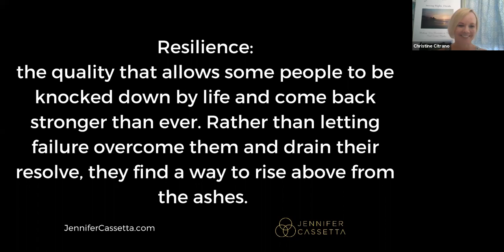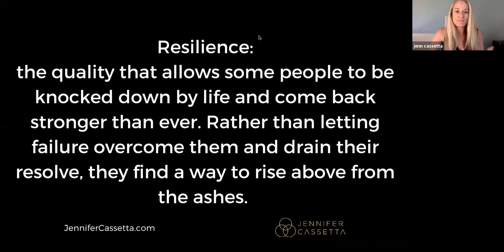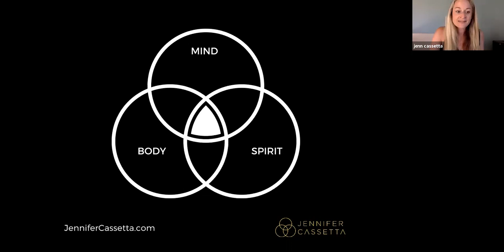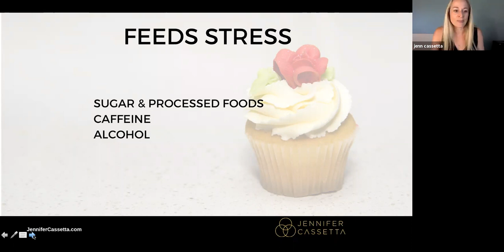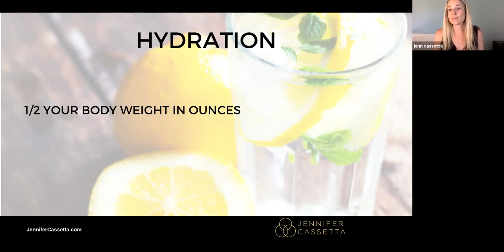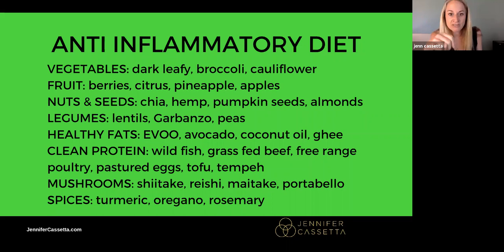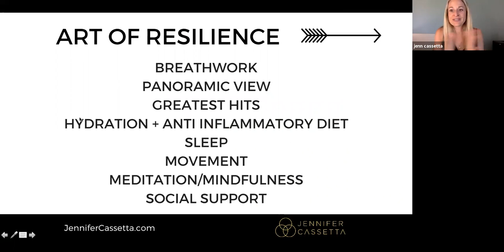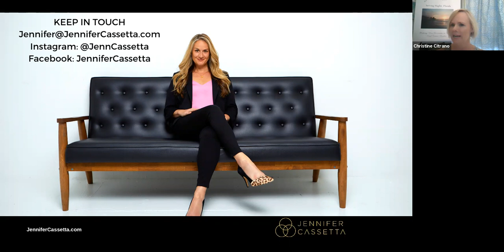The Art of Resilience with Jennifer Cassetta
During uncertain times, stress can hijack our brain leaving us anxious, angry or even paralyzed. Learn how to starve stress and anxiety with a mind and body approach. Health and empowerment coach, Jennifer Cassetta, will discuss practical solutions to feel safe and confident in your personal and professional life.

Jennifer Cassetta is a nationally recognized health and empowerment coach. Equipped with her 3rd degree black belt and Master's degree in nutrition, she has spent the last 18 years coaching clients to better health, confidence and bad assery. She speaks to audiences at conferences, corporations and colleges and reminds women of their innate power to find their voice, defend against predatory behavior and level up their mind, body and spirit well being.

She's taught her skills on The Today Show, The Doctors, Rachael Ray and is a frequent contributor to major publications. Jennifer was a featured expert on ABC TV's reality show, My Diet is Better Than Yours and her first book, Hear Me Roar: how to defend your mind, body and heart against people who suck, can be found on the bedside table of college girls everywhere.